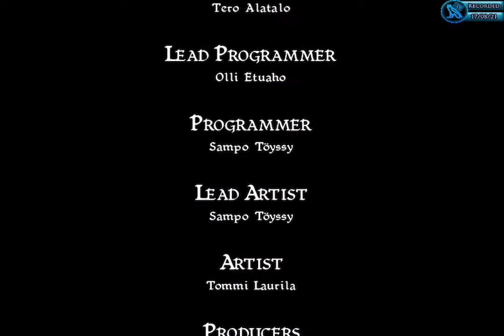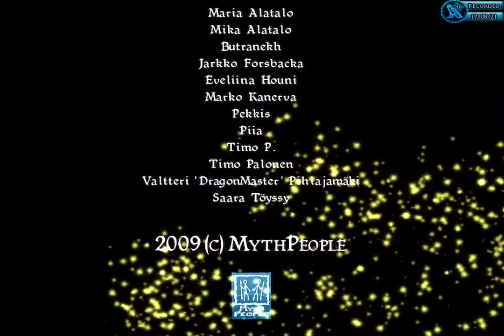Dragon Portals ! Episode FINAL (16) : The Dragon Are Saved !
And here we are ! We have completed the game ! The dragons are saved and Mila can return to her place.
How did I managed to get 5 stars in all the levels even on the last level ? This is the only level where I really struggled.
Dragon Portals is a good game it has a unique marble poppers gameplay and the music quality is insane !